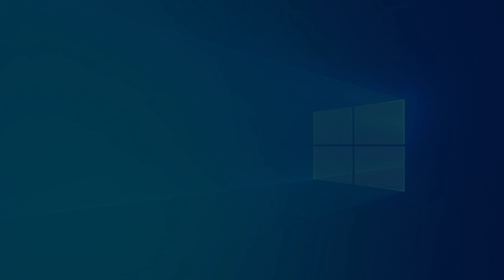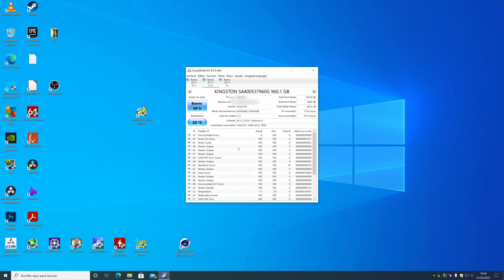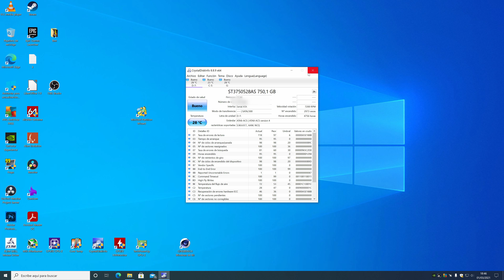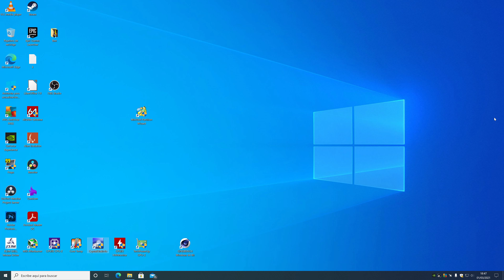Como SABER el estado de un disco duro o SSD 🔝 2022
Hola amigos, en este video podréis ver como saber el estado de un disco duro con Crystal Disk info, un programa rápido, gratuito y muy ligero.
Valido para Windows 10, Windows 8, Windows 7... Funciona en cualquier pc con Intel, nvidia y amd.